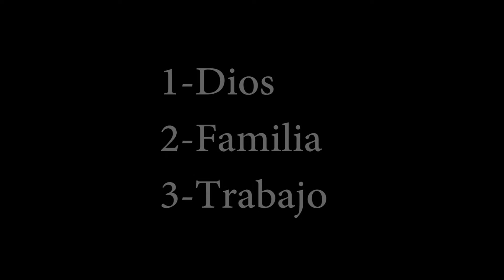Un día En El Campo con mi Hijo|Vlog 2|José Blog